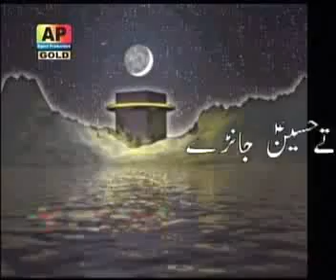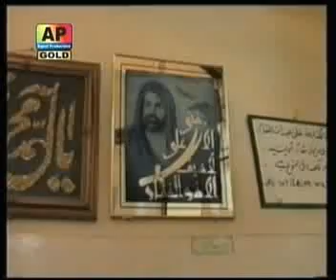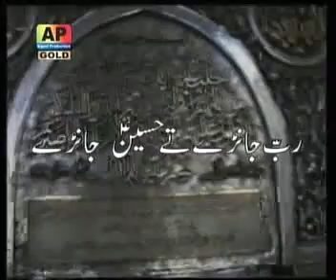HUB ALI (RUB JANAY TE HUSSAIN JANAY) ALBUM 5 2007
HUB ALI QASEEDE VOL 5   2007